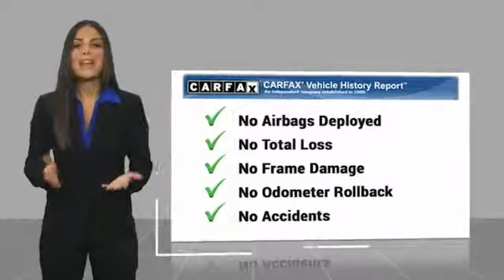2015 Audi S5 Metairie LA PMN143577A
2015 Audi S5 Premium Plus

Audi New Orleans is excited to offer this 2015 Audi S5. This Audi includes: CARBON ATLAS INLAYS BLACK OPTIC PLUS PACKAGE Integrated Turn Signal Mirrors Tires - Front Performance Tires - Rear Performance BANG & OLUFSEN SOUND SYSTEM Premium Sound System TECHNOLOGY PACKAGE HD Radio Navigation System CD Player Rear Parking Aid Back-Up Camera AM/FM Stereo Satellite Radio Bluetooth Connection Blind Spot Monitor Hard Disk Drive Media Storage MP3 Player SUPERCHARGED BADGES DAYTONA GRAY PEARL EFFECT BLACK, LEATHER/ALCANTARA SEAT TRIM Leather Seats Premium Synthetic Seats *Note - For third party subscriptions or services, please contact the dealer for more information.* This 2015 Audi S5 comes with a CARFAX Buyback Guarantee, which means you can buy with certainty. Quality and prestige abound with this Audi S5. Enjoy safety and stability with this all-wheel drive vehicle and drive with confidence in any condition. A Audi with as few miles as this one is a rare find. This S5 was gently driven and it shows. With an efficient and easy to use navigation system, this Audi S5 will help get you from Point A to Point B in no time flat. Marked by excellent quality and features with unmistakable refined leather interior that added value and class to the Audi S5 More information about the 2015 Audi S5: The 2015 Audi A5, S5 and RS5 are a family of compact luxury coupes and cabriolets. While the powertrains and some of the performance hardware are different among the three models, much of the same features are carried over and they have essentially the same seating space and design, though coupes have seating for five while cabriolets can seat four. The A5 lineup offers a good alternative to the BMW 3-Series, Cadillac CTS coupe and INFINITI Q50 coupe. In S5 form, it offers one of the best compromises between ride, comfort and performance of any of these models, while the RS5 takes performance coupes to a new level, with 0 to 60 mph in just 4.5 seconds, according to Audi. With the Audi Connect system and revised MMI controller and its live Google Earth maps, it has one of the best (and best-looking) infotainment systems. This model sets itself apart with advanced infotainment and connectivity, excellent quattro all-wheel drive system, Strong, responsive, fuel-efficient powertrains, nicely proportioned exterior, stylish interior, and great soft-top arrangement in the cabriolet